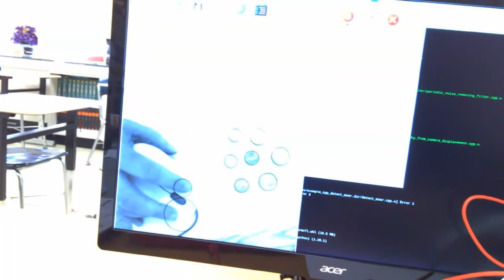Raspberry Pi: Demo using OpenCV to detect coins on a table